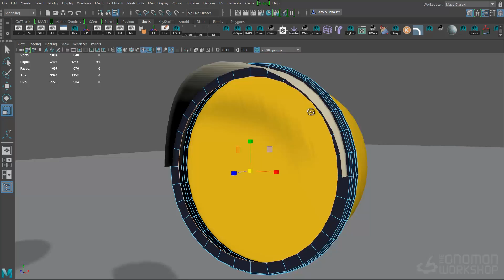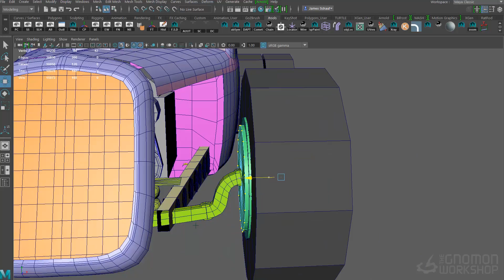Vehicle Modeling for Production with James Schauf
In this workshop, James Schauf shares his workflow for modeling a Mad Max inspired hot rod. James begins by covering the importance of collecting reference images that will inspire and guide the design and modeling. With a well planned approach, he starts modeling a block-out that lays the foundation for all that is to come. While demonstrating a concentration on clean topology and modeling techniques used in production, James methodically walks through his workflow to help better your confidence in modeling. This workshop is not just for vehicle modeling, but offers you tips and tricks that can help increase your speed and quality while approaching any hard surface modeling project in Maya. Whether you are already working at a studio, or a student developing a portfolio, this title will help demystify what is often considered a key technical challenge for any production modeler to master; detailed hard surfaces with clean topology.

Teaser Music By:  NikiN "I Am the Apex Predator"